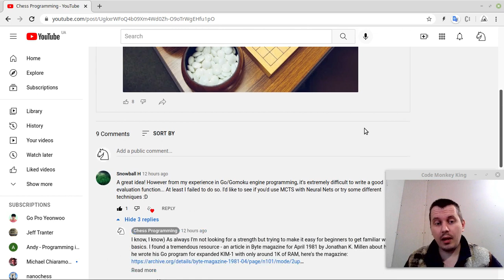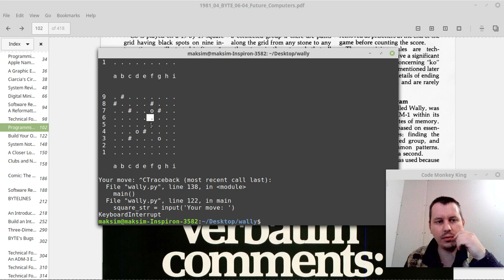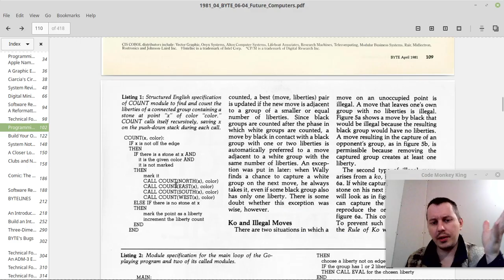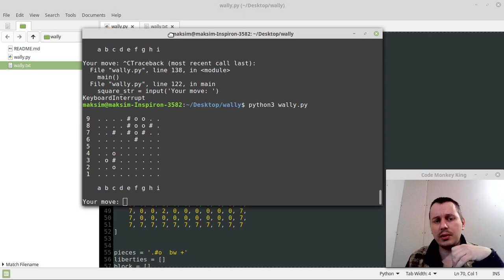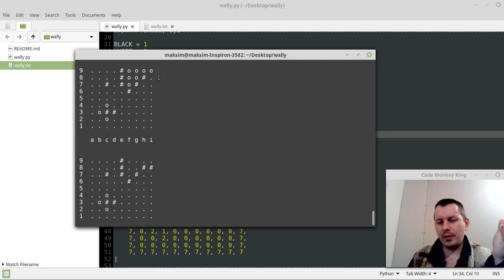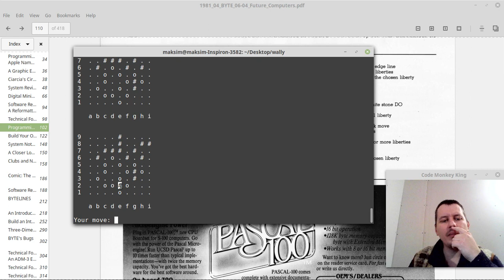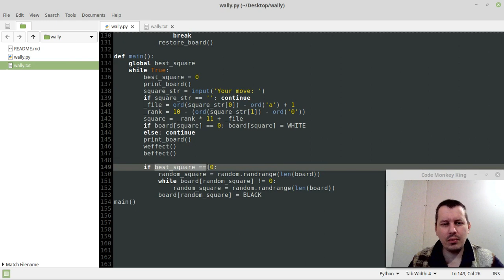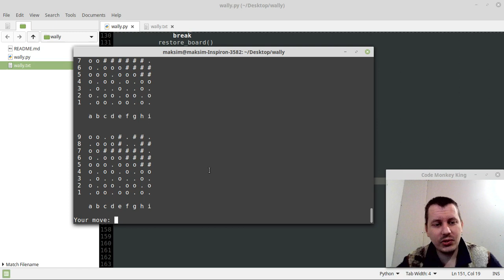A gentle intro to programming a board game Go in python - where to get started?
A quick and dirty implementation of a program playing Go.
The only AI features available by the time of this video are to escape from atari and capture opponents stone group if it has only 1 liberty the rest of moves are completely random.

00:00 Intro
01:10 Issues of getting started with Go programming
02:47 So where to get started? (WALLY by Jonathan K. Millen)
05:56 Explaining liberties and captures in GO
07:24 Biggest difference between Chess and GO programming
10:57 Pseudo code explaining main game algorithms
17:39 Demo of a random mover with capture detection based on the above pseudocode
20:45 Attack/defense action considerations
25:53 Playing GO with my program